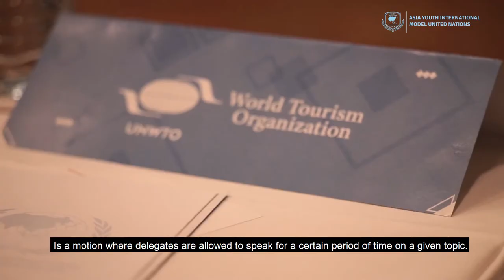Motions EXPLAINED | MUN Academy | Eps 24